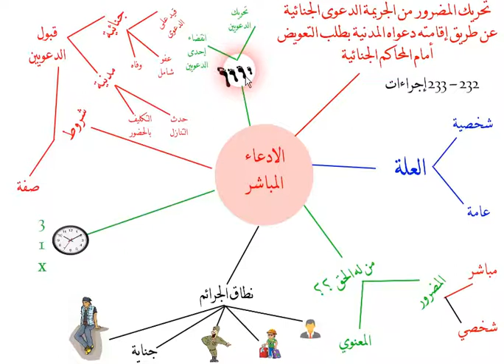الادعاء المباشر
فهرس الفيديو
00:00 مقدمه
01:03 تعريف الادعاء المباشر
01:47 العلة من الادعاء المباشر
03:42 من له الحق في تحريك الدعوى بطريق الادعاء المباشر
06:30 الجرائم التي لا يجوز فيها الادعاء المباشر
09:10 الاعلان بالاداء المباشر
09:57 شروط الادعاء المباشر
12:21 آثار الادعاء المباشر